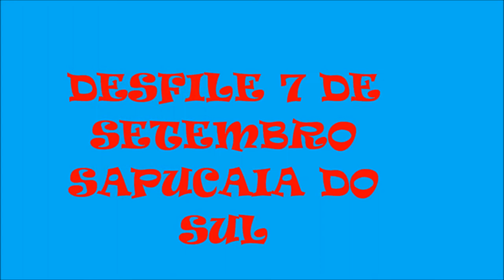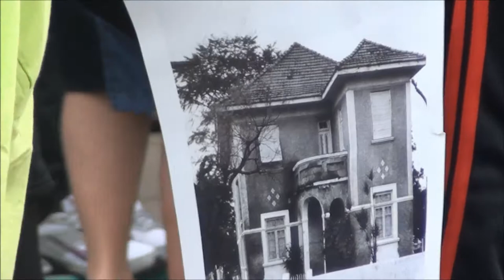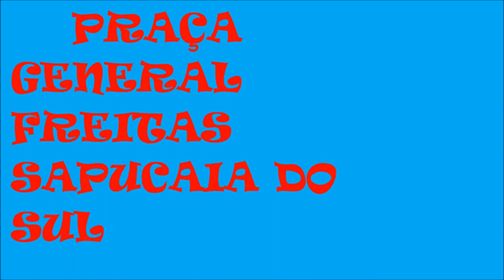DESFILE 7 SETEMBRO 2011;leonardo pocai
DESFILE